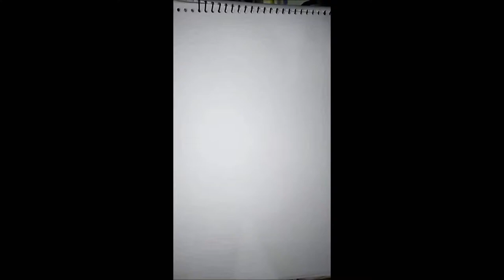Charcoal Portrait by Artist Manoj Shukla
Mabe by Artist Manoj Shukla
From Charcoal Pencil on Paper